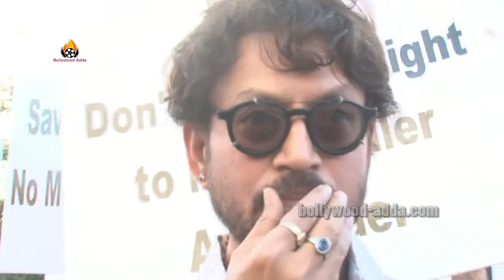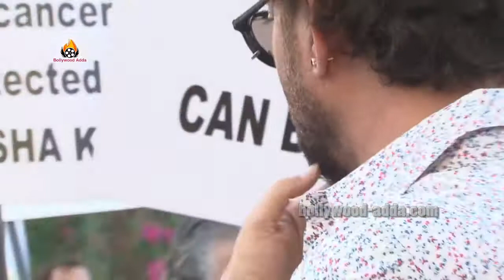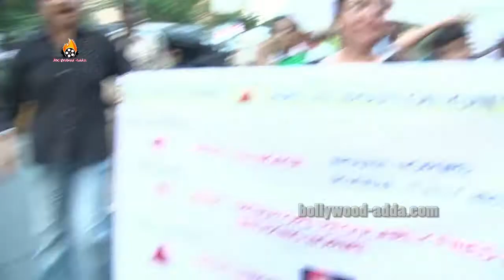Irffan Khan Support A Residents Protest Against 4g Mobile Towers